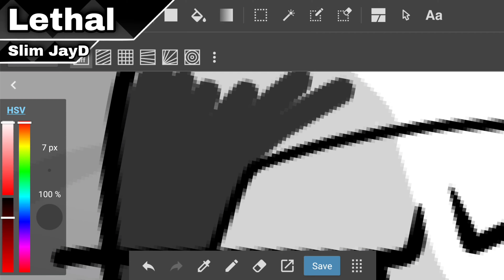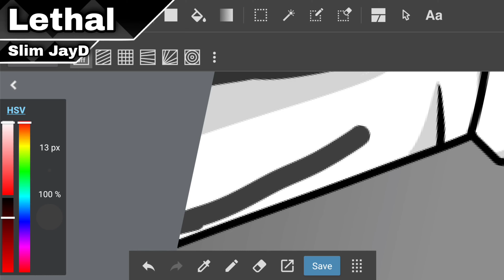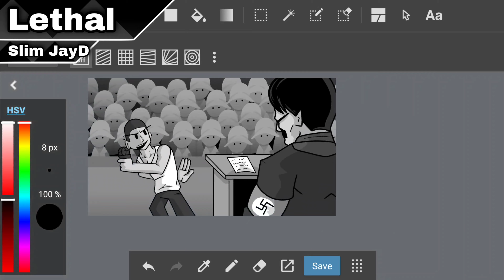"How WW2 Should've Ended" (Time-lapse) Eminem vs Hitler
As unexpected as Eminem vs Hitler is... the songs for the mod sound great. Plus I love history and seeing hitler rapping against Eminem is just funny af so why not make a speedpaint.